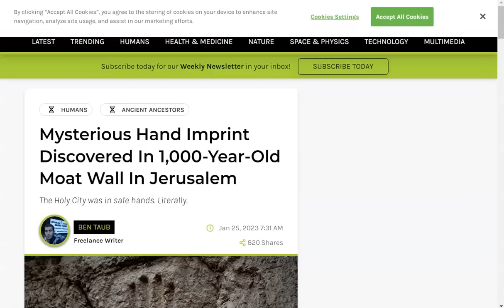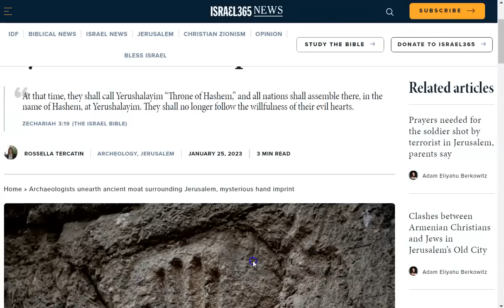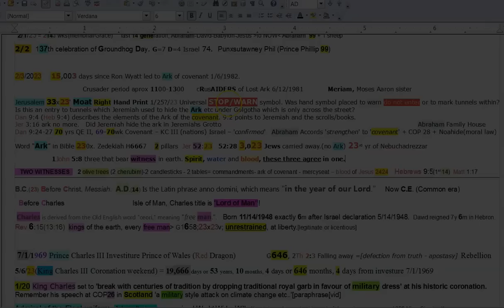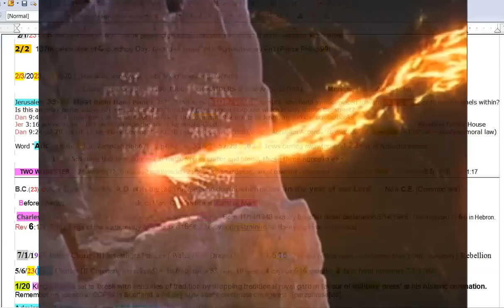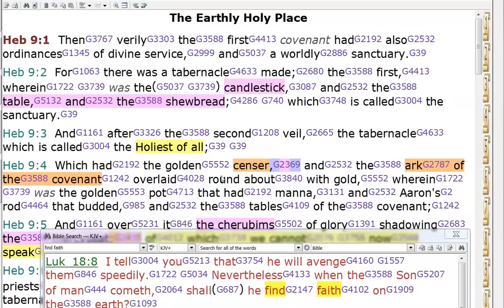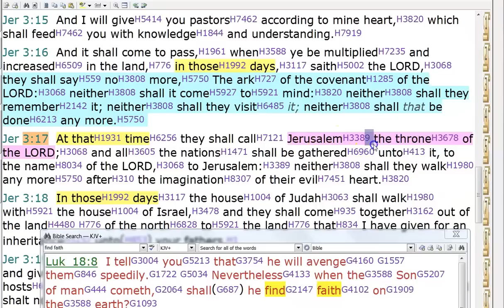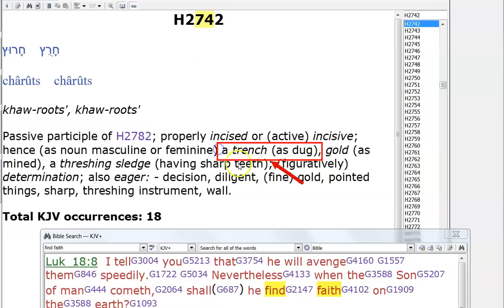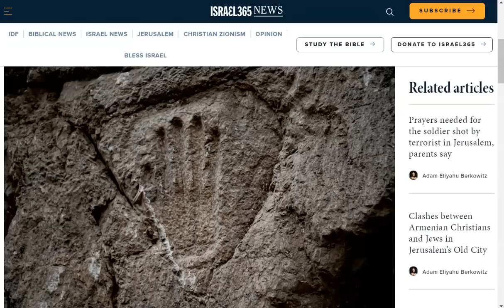Archaeologists Mystified! Hand Sign on Wall Moat in Jerusalem. Wyatt.Tunnel.Ark.Two Witnesses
This of course will have to remain a theory, until shown otherwise. Stand firm in your faith, hold fast. The grace and peace of Christ Jesus be with you all!

for more search Ron Wyatt discoveries. Ark of Covenant

e- kam weld at ya ho0 dot com

Amen.